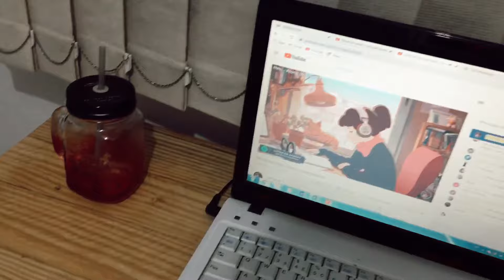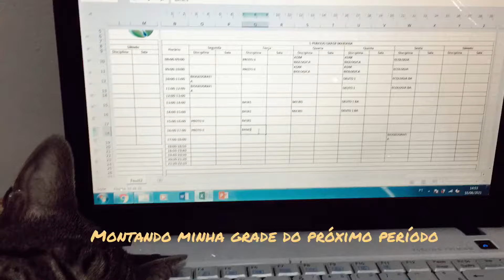MORANDO SOZINHA | arrumando o quarto, trocando os móveis de lugar, noite produtiva, rotina noturna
Oii gente, como vocês estão?  Um milagre acontecendo, postei dois vídeos seguidos

Nesse vídeo mostro um pouco da minha noite:

Mudei alguns móveis de lugar, arrumei o quarto, fiz carinho no gato (obrigatório) montei minha grade da faculdade para o próximo período (sofrido) e mostrei um pouquinho pra vocês!!

Meu Instagram: tamirisgeorgia
Instagram do Alceu: gato.Alceu
Meu tiktok: tamirisgeorgia